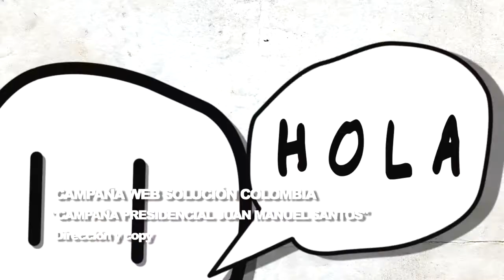REEL PAUL CATAÑO 2010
Paul Cataño Toro
Director, guionista y creativo audiovisual.
Comerciales, documentales, tv, videoclips.

Bogotá, Colombia.